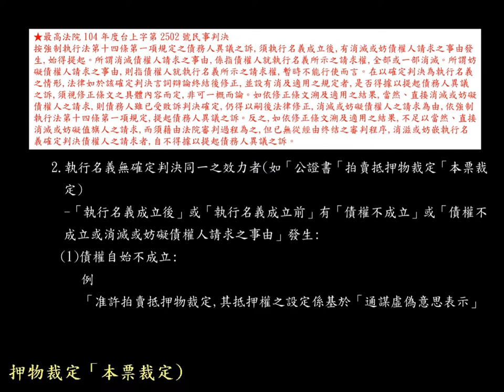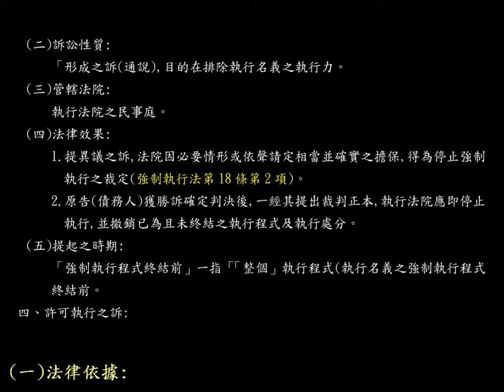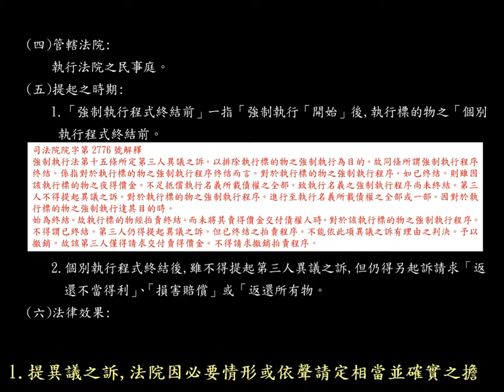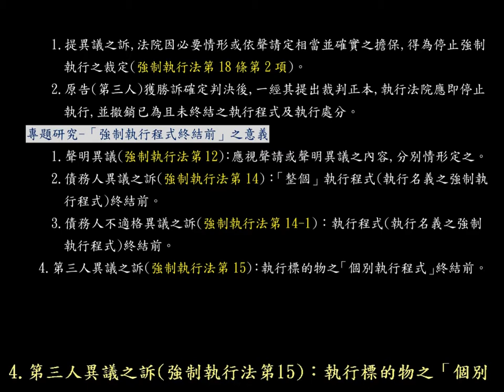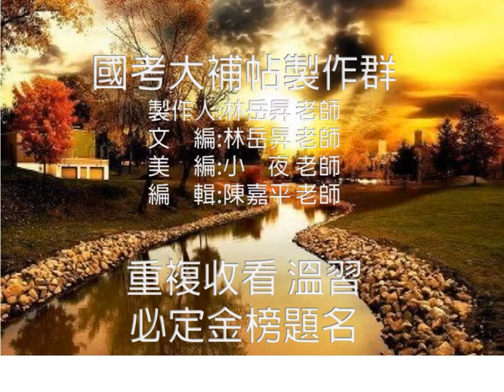[國考大補帖]強制執行法(總則篇)考前重點筆記(含必背法條)/影音有聲書